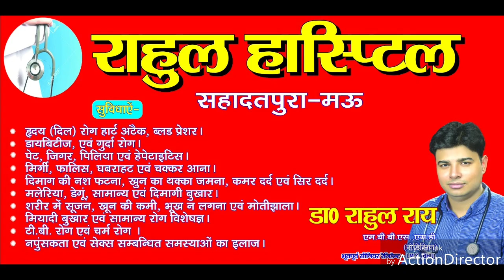ख़बर का असर- नहीं चली बिजली विभाग की मनमानी, लगाना ही पड़ा ट्रांसफार्मर। Marina Sandesh Live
मऊ नगर में लगातार चल रही बिजली विभाग की मनमानी के कारण दो मुहल्लों में जबरदस्त विवाद हो गया, जिसका समाचार मारिना सन्देश ने प्रमुखता के आधार पर चलाया जिसके फलस्वरूप क्या हुआ वीडियो में देखें।
hatthimadari transformer neyazmohammadpura, malik tahirpura rauza sahan, arshad jamal, hamid anwer, kotwali me namzad, mau bijli samachar, taiyab palki, bijli vibhag.
मारिना सन्देश लाइव मऊ, मोबाइल नंबर 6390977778